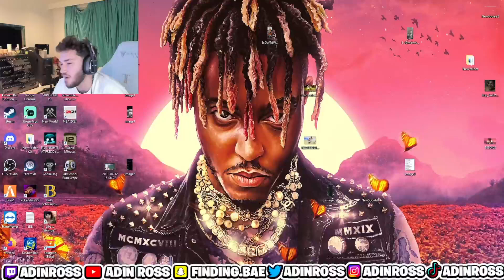Adin Ross Said Hed Do This For 1 MILL🤑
adin says hed do this for 1 mill